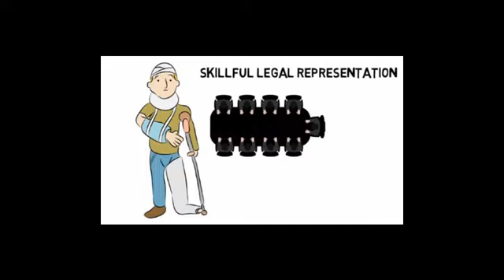Mobile Alabama Car Accident Lawyer After a Serious Injury or Accident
Alabama Car Accident Lawyer After a Serious Injury or Accident Birmingham, Mobile, Montgomery, Huntsville